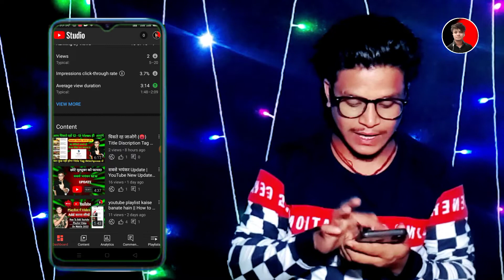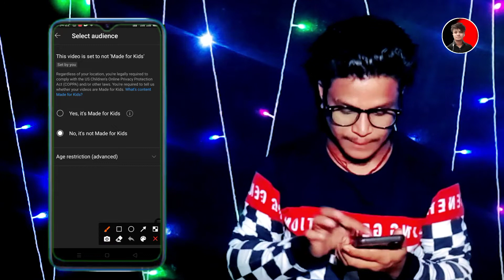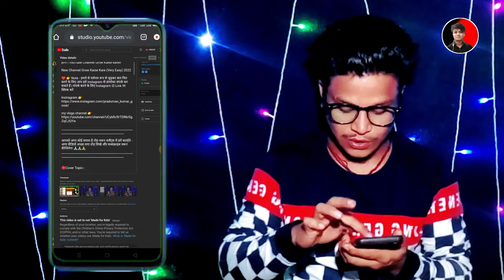youtube comment on kaise kare || how to turn on comments on youtube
🔴Cover Topic:-

youtube comment on kaise kare
youtube comments turned on kaise kare
youtube comments off kaise kare
youtube comments on a video
youtube studio se comment on kaise karen
youtube channel comments are turned on kaise kare
youtube par comment kaise chalu kare
youtube par comment show nahi ho raha hai
youtube par comment kaise off karen
how to on comments in youtube
how to on comments on youtube video
how to on comments
how to on comment section
how to on comments in youtube channel
how to on comments in youtube studio
how to on comments on youtube 2022
how to on comments in our youtube channel
how to on comments in youtube in phone
how to turn on comments on youtube
how to turn on comments
how to turn on comments on youtube on phone
how to turn on comments on youtube channel
youtube par comment kaise band kare
youtube channel par comment kaise off karen
youtube comments not showing up
youtube comments on kaise kare
youtube comments off problem
youtube comments are turned off
youtube comments on
youtube comments restricted mode
comments are turned off youtube hindi 2021
comments are turned off problem
comments not showing on youtub
comments are not showing on youtube
YouTube Video Ka Comment On Kaise Kare
How To Turn On Comment On YouTube
how to enable comment section
Comments are turned off YouTube
how to turn on YouTube video comment
how to enable YouTube video comment
how to open YouTube video comment
how to fix comments are turned off
how to see comment on YouTube
How To Enable Comment On YouTube Video 2022
Video Ka Comment Box chalu Kaise Kare
YouTube tips
youtube video comment turn on kaise kare
youtube video comment turn on in hindi
youtube video comment turn on in mobile
how to turn on comments in youtube video
youtube comment problem
youtube comment settings hindi
youtube video comment turn on
youtube video comment section in youtube
how to turn on comment box in youtube channel
how to turn on comment section in youtube channel in mobile
how to turn on comments on youtube video in hindi
how to turn on comments on voutube video in 2022
how to turn on comments on youtube video 2022
how to turn off comments on youtube video in hindi
how to enable YouTube video comment box
how to disable YouTube video Comment box
YouTube video ka Comment suru kaise kare
youtube video comment box enable
youtube video ka comment box enable kaise karte hai
How to turn on comment on YouTube In 2022
comment ko turn on kaise kare
comment not showing on youtube
comments are turned off problem 2022
comments are turned off problem mobile